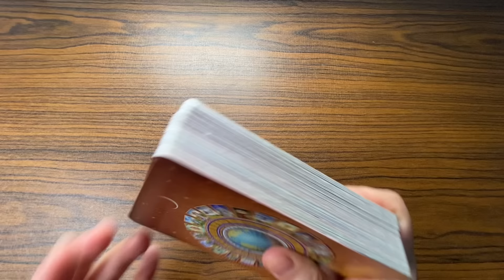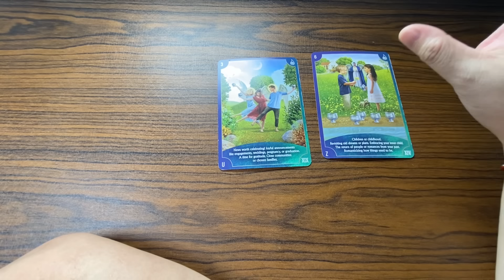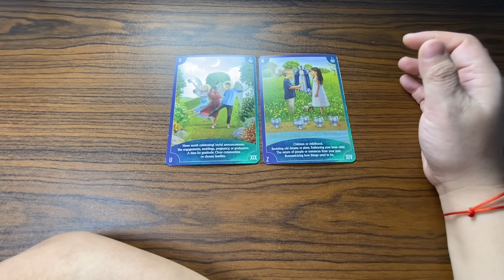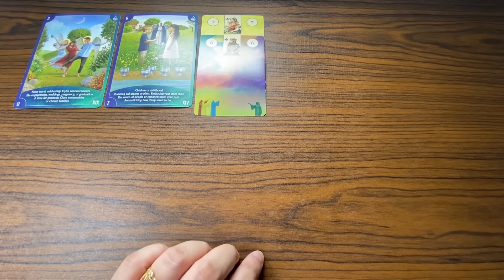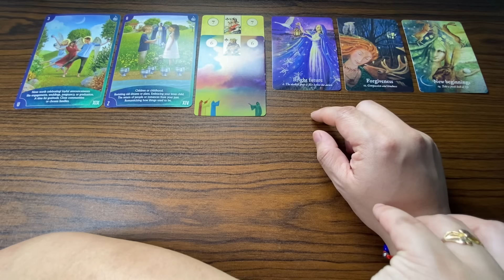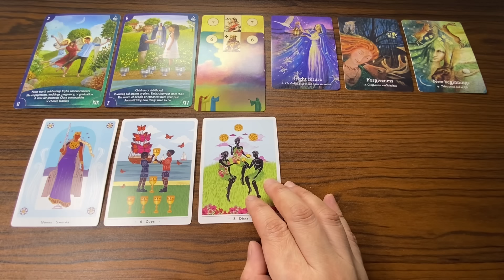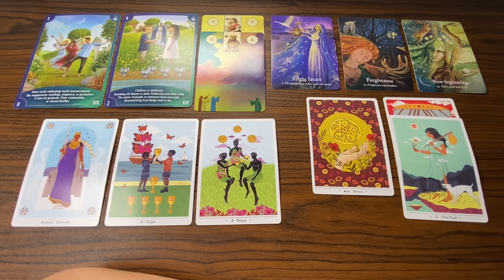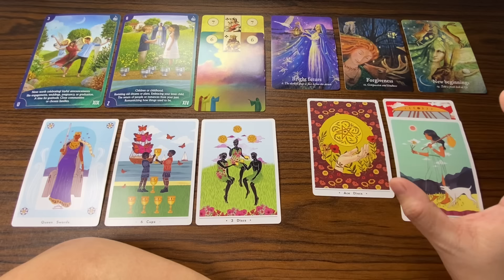WOW! WOW! GOOD NEWS! CELEBRATION MONTHS! ♉️ TAURUS Next 3 Months JUNE JULY AUGUST 2024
Next 3 Months JUNE JULY AUGUST 2024 Tagalog Tarot

Next 3 Months 2024 Tagalog Tarot Reading | JUNE JULY AUGUST 2024 General, Money & Career, Love, Romance & Relationship Tagalog Tarot KAPALARAN888 Reading

KAPALARAN888